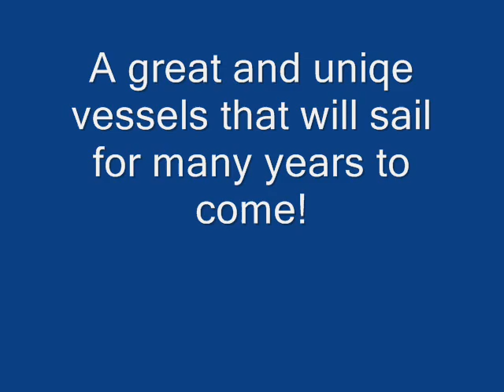John D. Leitch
This unique traditional styled Great Lakes, self-unloading bulk carrier was built by Port Weller Dry Docks, St. Catherine's. At St. Catherine's, ON on Mar. 23, 2001; the vessel was honored in the traditional Top Hat ceremony recognizing the passing of the first up bound vessel through the Welland Canal for the 2001 navigation season.